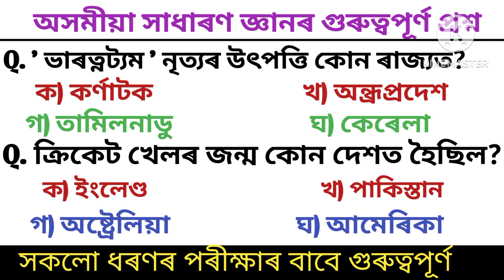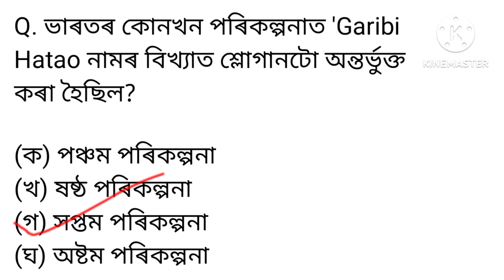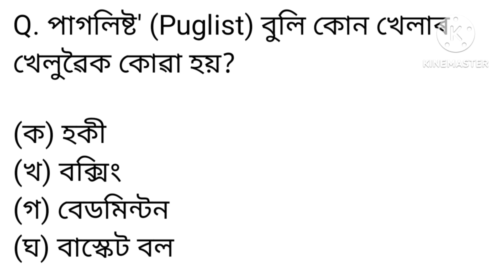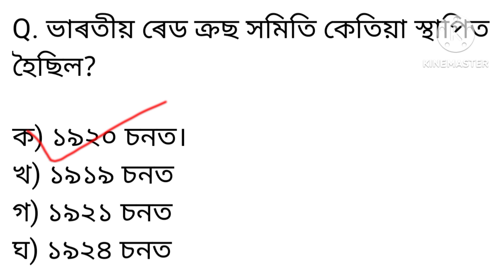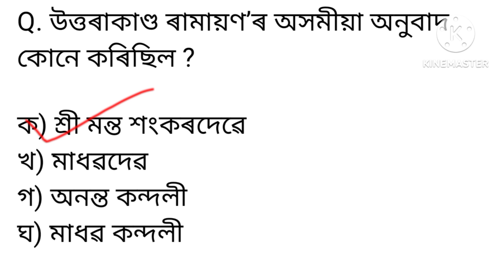Assamese Gk Questions and answer/ADRE 2.0 Grade lV Exam/ অসমীয়া সাধাৰণ জ্ঞান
Assamese Gk Questions and answer/ ADRE 2.0 Grade lll & lV Exam/ অসমীয়া সাধাৰণ জ্ঞান

ADRE 2.0
12600 New Vacancy Post for Grade lll &lV Exam
30 Top Assam knowledge
সাধাৰণ জ্ঞান

নমস্কাৰ বন্ধু বান্ধৱী সকল , স্বাগতম জনাইছো , আপোনালোকে গম পাইছে যে, অসম চৰকাৰে অহা চেপ্তেম্বৰ মাহত বিভিন্ন বিভাগত ৩২ হাজাৰতকৈ অধিক ভেকেঞ্চি পদ মুকলি কৰি দিয়াৰ কথা ঘোষণা কৰিছে, গতিকে আমাৰ চেনেলটোৰ পৰা যিমান সম্ভৱ হয় প্ৰশ্ন দিবলৈ চেষ্টা কৰা হৈছে, গতিকে আশা কৰিছো প্ৰশ্নবোৰৰ পৰা উপকৃত